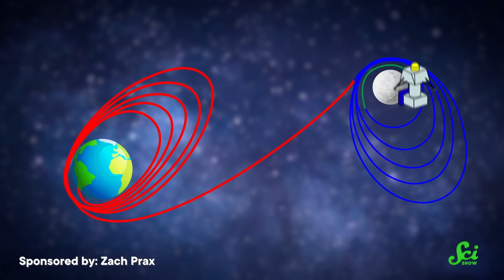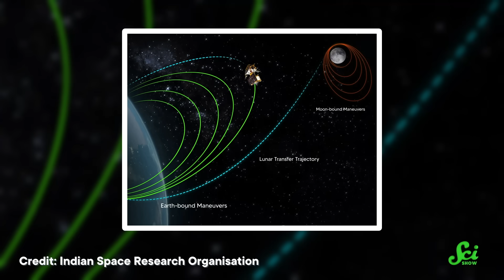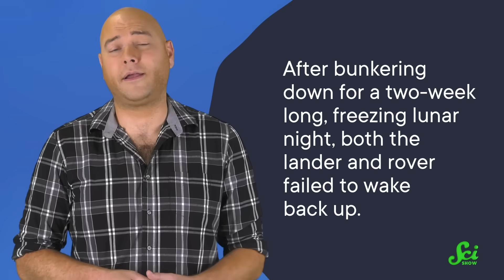We Finally Landed on the Bottom of the Moon!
Humans have been hurling spacecraft at the Moon for over 60 years. But even with all that practice, it's still quite the challenge to successfully land something on the surface. Case in point: in August 2023, two missions attempted to land near the lunar south pole, and only one succeeded.